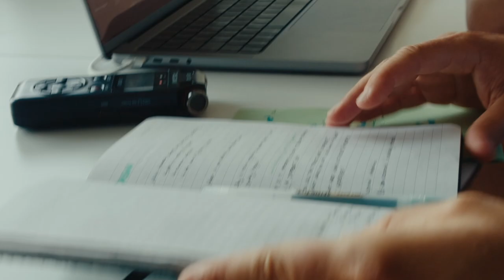Voices of GAPs - Improving Readmission Policies and Strengthening Migrants’ Agency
How can we improve readmission policies and strengthen migrants' agency?

Hear from GAPs experts on why it’s important to engage academics, policymakers, and the public for an informed discourse on return migration. Join us to explore how research can transform policy and support migrants' rights.

This video is part of the Voices of GAPs series. GAPs Return Migration @GAPsProject a comprehensive study on the drivers of return policies and barriers/enablers in international cooperation on returns. The project examines the disconnects between expectations of return policies and their actual outcomes by de-centering the dominant, one-sided understanding of “return policymaking.” It is part of the EU-funded Horizon Europe research programme.